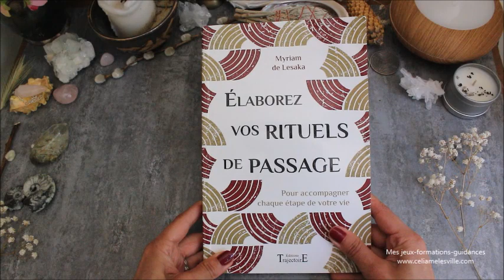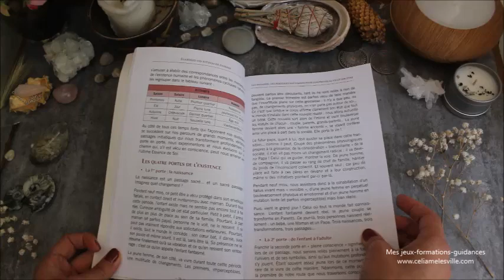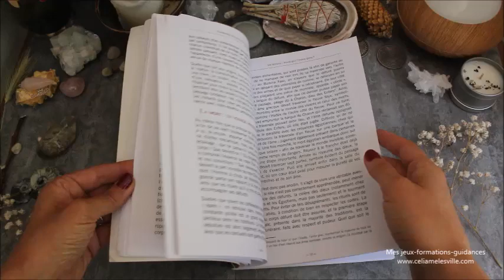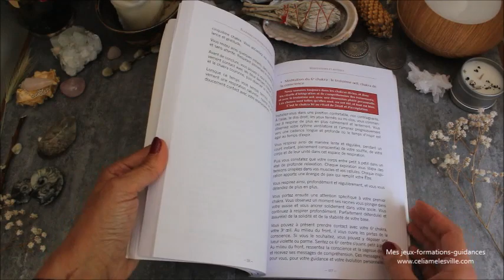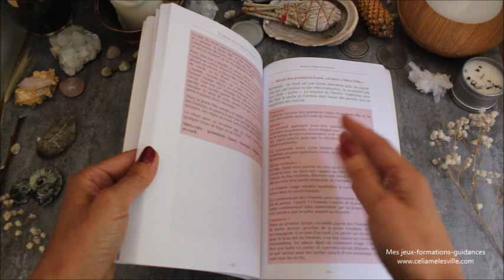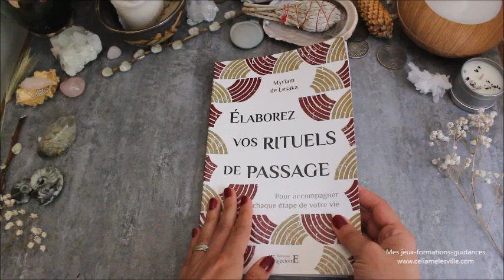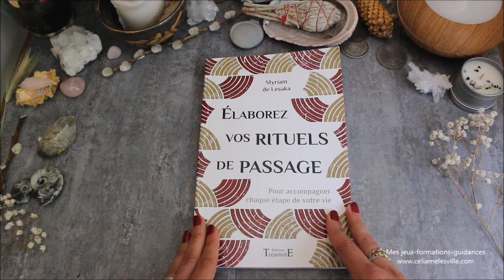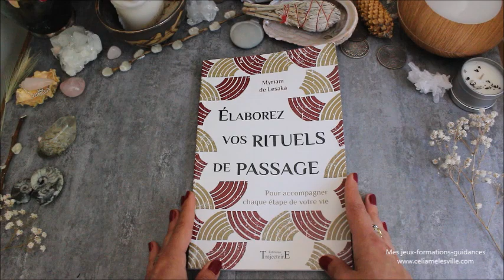J'ai lu : Élaborez vos rituels de passage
Où trouver le livre "Élaborez vos rituels de passage"